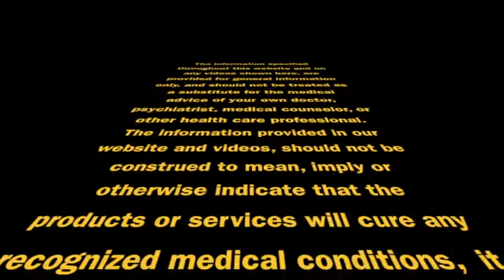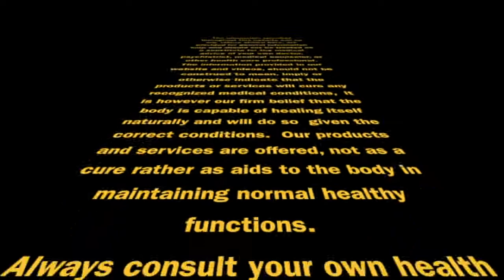Meet Jeff Sherman - Biochemist and Master Herbalist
Jeff Sherman, owner of Thousand Oaks Family Well Being, started with a degree in Biochemistry and was only interested in working in a lab to find cures and work with disease. After becoming very disillusioned with that he went back to getting his Masters in Herbology. Since 1992 he's been working with over 15,000 clients helping them to find a higher level of health. He continues to learn and attend seminars to find the best possible supplements. Jeff has added his top products/supplements to a new website for people near and far to easily shop for. to see some of Jeff's favorite supplements and feel free to call the clinic with any questions.